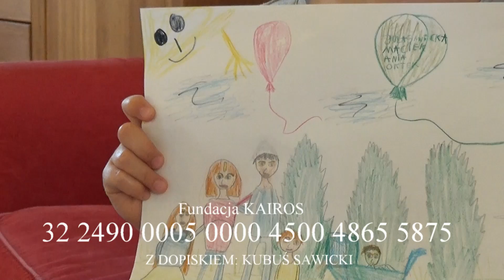POMÓŻMY KUBUSIOWI W OPERACJI MAŁEGO SERDUSZKA !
POMÓŻ:
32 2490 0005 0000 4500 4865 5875 (TYTUŁ: KUBUŚ SAWICKI)